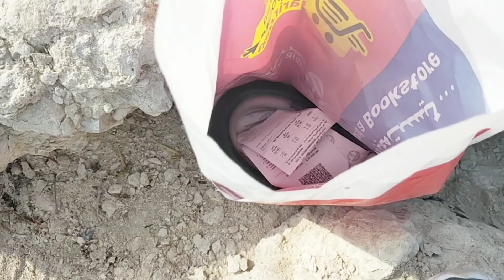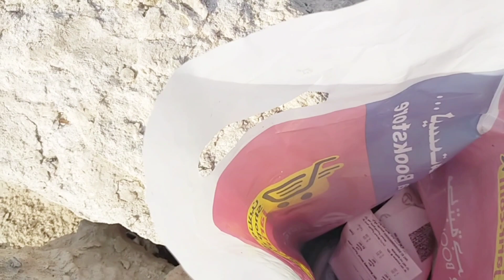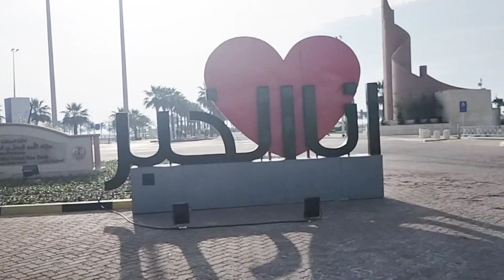Libre na pang ulam Sila Kabayan#dammam#alkhobar#saudiarabia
dahil bakasyon na likang araw jogging Tayo ng Khobar corniche at habang nag lilibot Tayo may nakita Tayo namingwit lebre ulan na Sila.